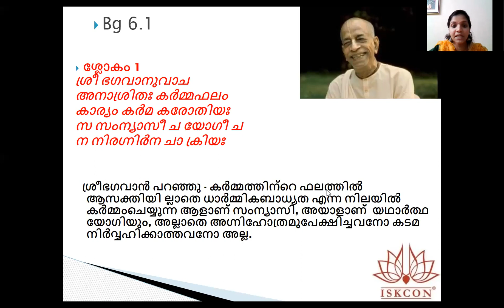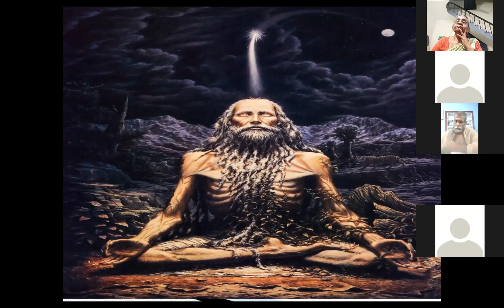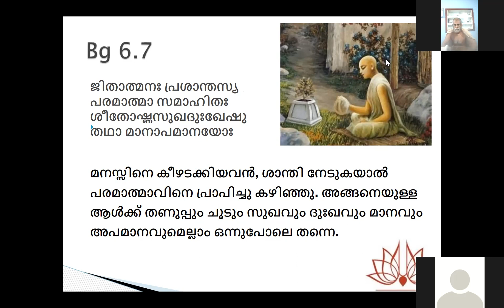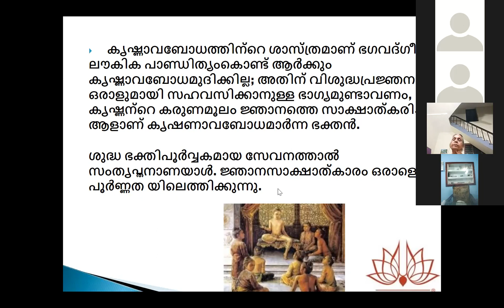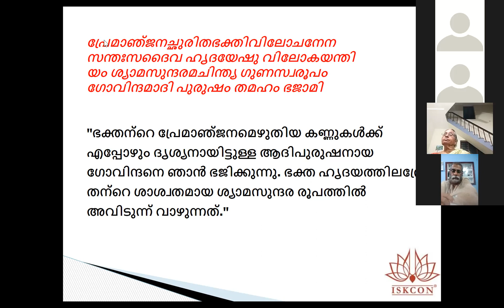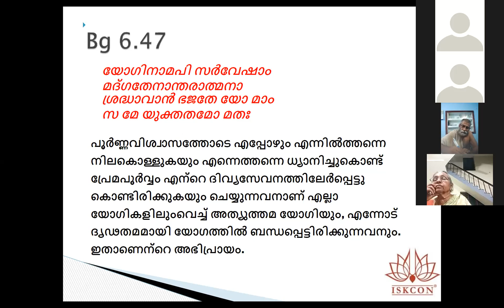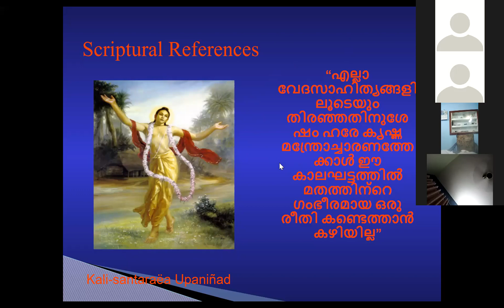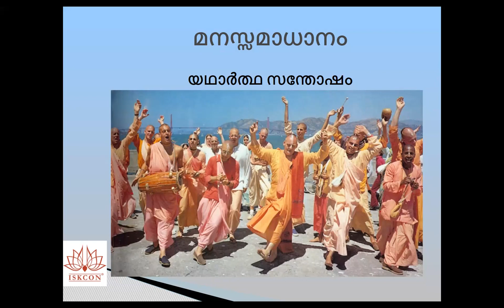Bhagavad Gita- Chapter 6 ,malayalam ,adults,7pm (batch 22)